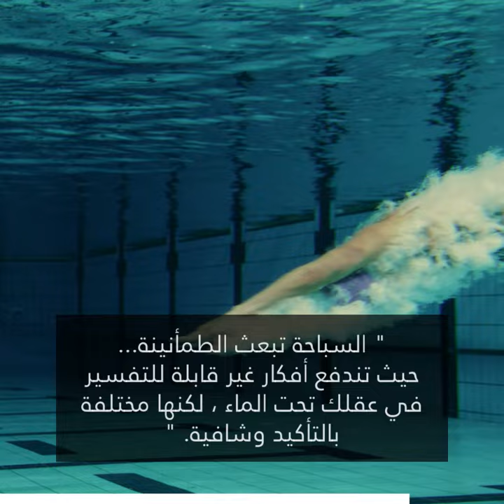مصري يحقق أعلى قفزة من الماء!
مصر تسجل رقما قياسيا في موسوعة جينيس للأرقام القياسية لأعلى قفزة من الماء للسباح عمر شعبان! 🏊🏻🇪🇬